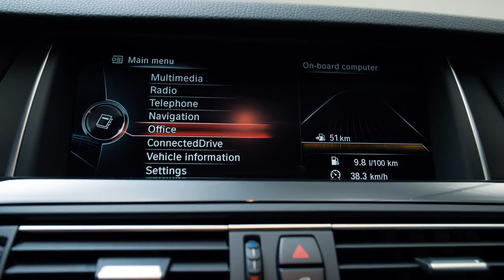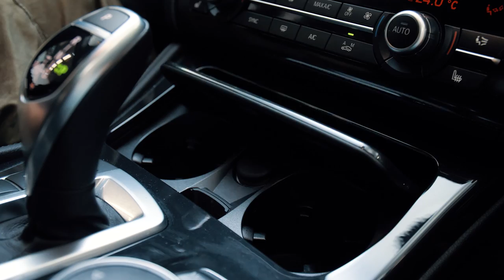BMW 530d F10 | SH Review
STACS TV
Review masina secound-hand, acest program este sustinut de Tiriac Auto Rulate
Masina prezentata
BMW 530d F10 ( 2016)